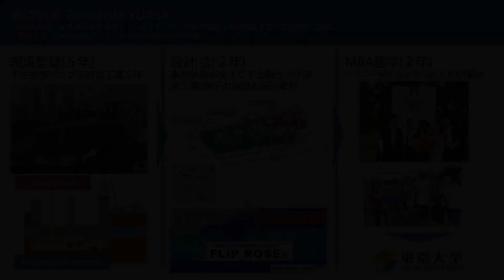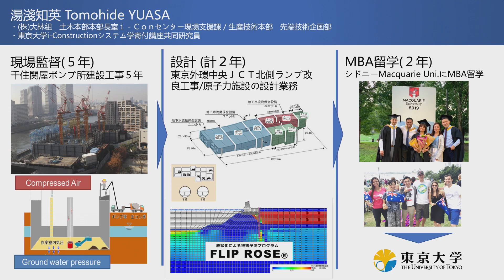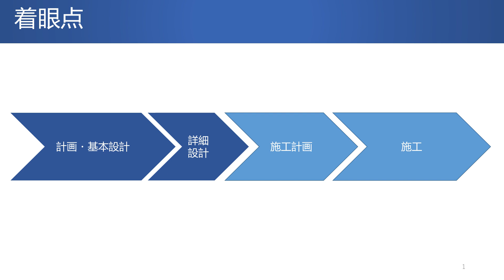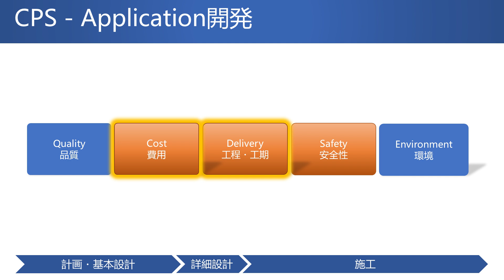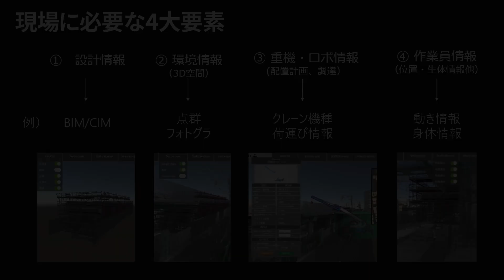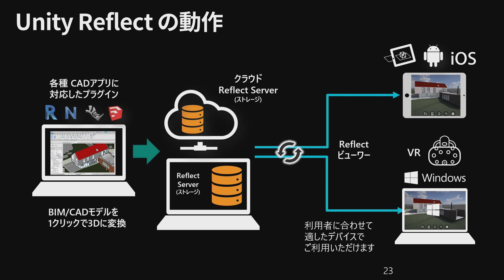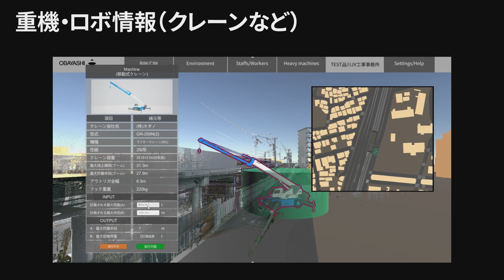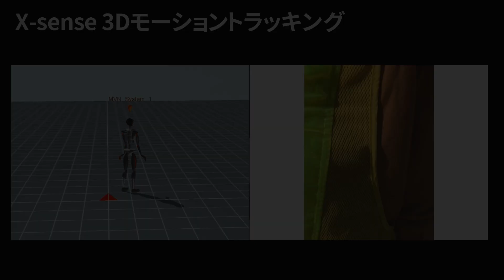BIMを活用？ 現場環境をアプリで再現・管理する取り組みとその効果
今、建築業界ではBIMを活用して業務効率を促進するという試みが進んでいます。その中の一つ大林組様でも i-Construction プロジェクトを通じて建設業の業務効率を上げるための様々な取り組みがなされています。そして現在、Unityと大林組様が連携して、BIMデータを生かしたアプリを開発し業務効率を揚げていくためのプロジェクトを進めています。このセッションではプロジェクトの内容やそのコンセプト、更に技術的な実現方法などを担当の湯淺様とともに対談形式でご紹介します。